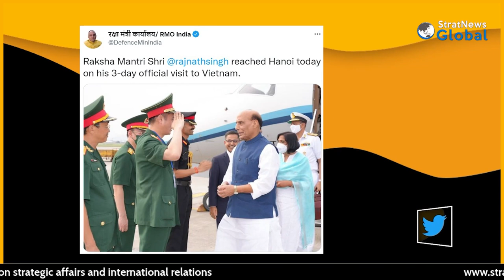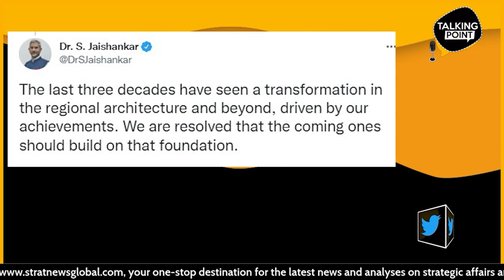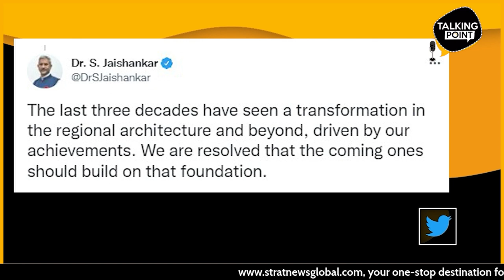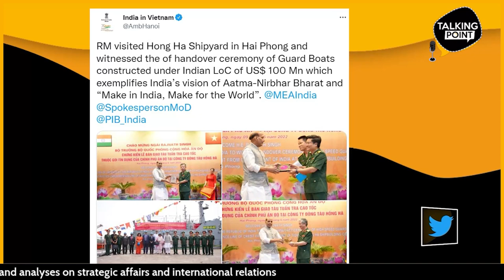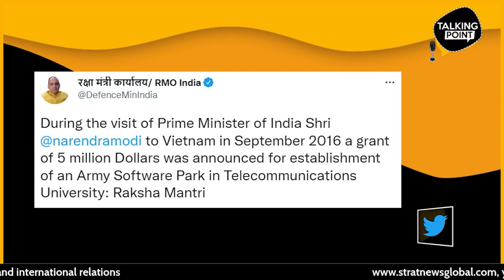"Scale Of Vietnam-India Defence Production Cooperation Is Unmatched, Moving To The Next Level"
New Delhi: On TalkingPoint, Ambassador Pham Sanh Chau, Vietnam's Envoy to India in conversation with StratNews Global Associate Editor Amitabh P. Revi.

Top leaders of the Association of South East Asian Nations(ASEAN) have been invited twice only by India for special meetings, Ambassador Pham Sanh Chau points out, adding the first time India has hosted the just concluded in-person special meeting of Foreign Ministers reflects the "depths of the partnership" and both partners' "growing importance in world politics". ASEAN and India he says "share many things, especially in an open, inclusive, transparent rule based Indo-Pacific that has cemented our relationship".

The envoy also "strongly believes the India-Vietnam relationship has been characterised by the prime importance of defence cooperation". He highlights the outcomes of Defence Minister Rajnath Singh's three-day visit a week ago as Vietnam has "never had cooperation in defence production of this scale with any other country". The 12 high speed patrol boats handed over, he says have "paved the way for the next level of cooperation, namely the Line of Credit of $500 million which is being finalised". The Ambassador acknowledges that a mutual logistics support agreement is also a "very big step forward" considering the country's  'Four No policy' : No military alliances, No siding with one country to act against another, No foreign military bases on Vietnamese territory and No use or threat to use force in international relations. Vietnam's envoy also calls attention to bilateral trade that has increased manifold from just $200 million in 2000 to over $13.2 billion, with India eighth on his country's trading list and the "promising prospects" of India's investments in ports and airports as well as in offshore energy exploration.

Watch the complete interview for more on ASEAN's Free and Open Indo Pacific policy meshing with India's ASEAN centrality principle, Indo-Pacific and Act East policies and the Vietnam-India Comprehensive Strategic Partnership.